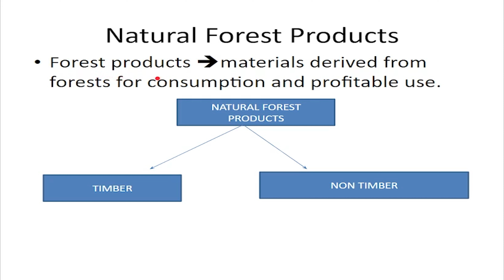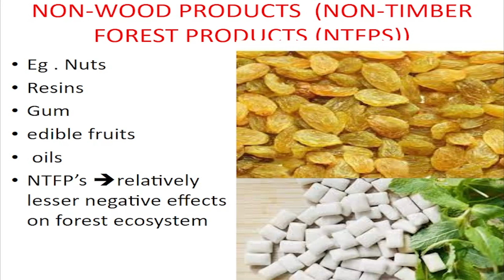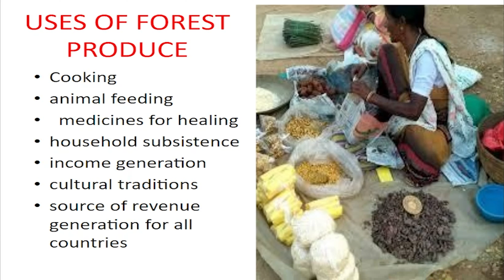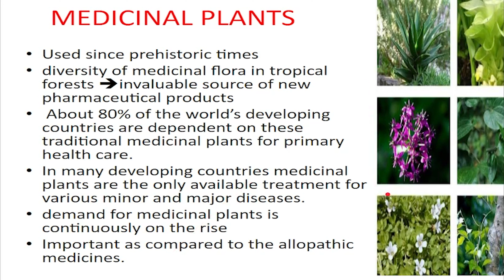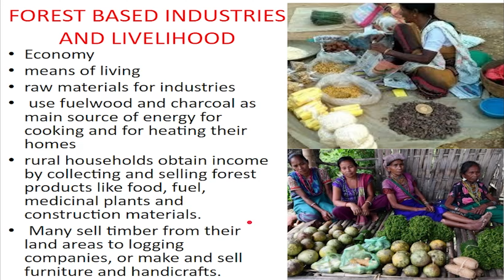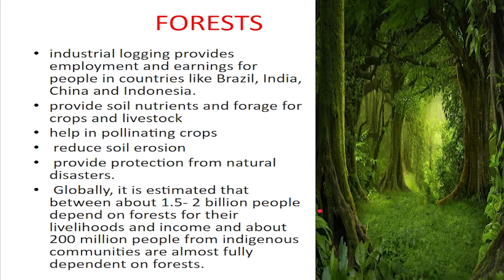GS || ENVIRONMENTAL STUDIES || USES OF FORESTS || TIMBER || NON TIMBER MEDICINAL ECONOMY LIVELIHOOD